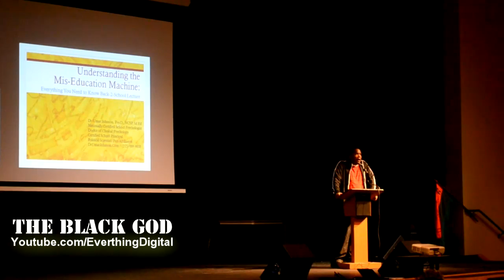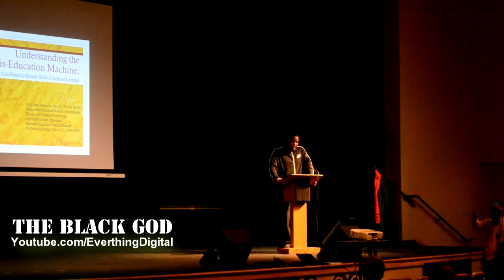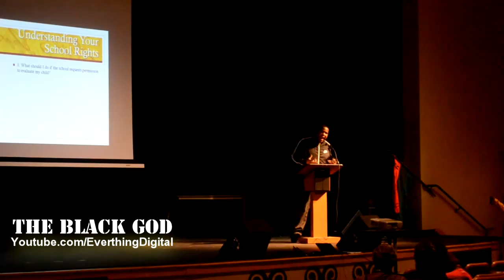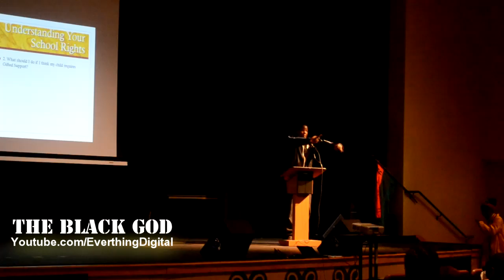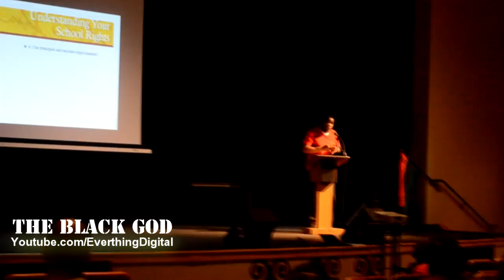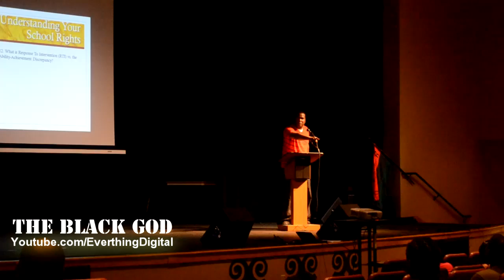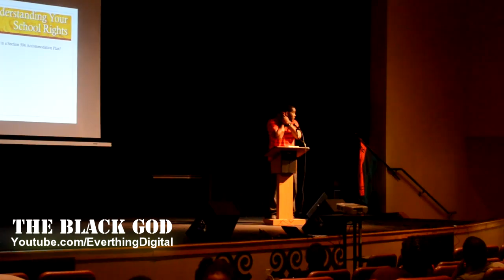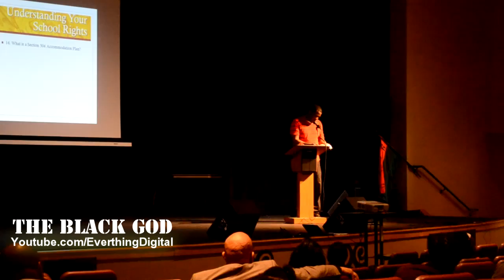Dr. Umar Johnson The Mis - Education Machine Full Lecture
Dr. Umar Johnson Dec.26,2012 @ African American Research Library ,Ft.lauderdale,FL Lecture on "The Mis - Education Machine: Prelude to the Book" Purchase Dr. Umar's New Book "Psycho-Academic Holocaust